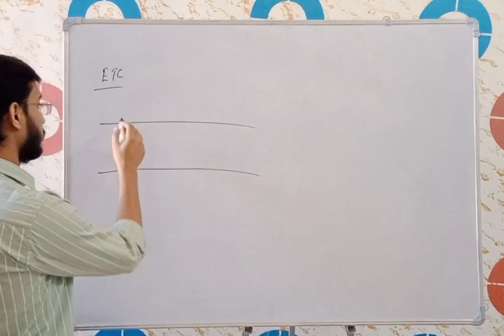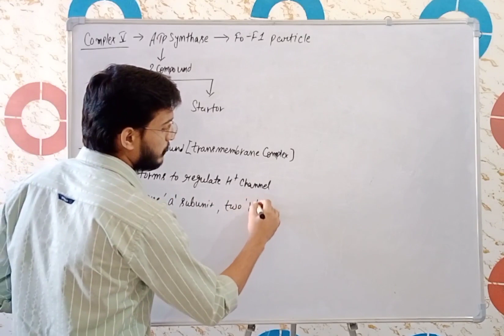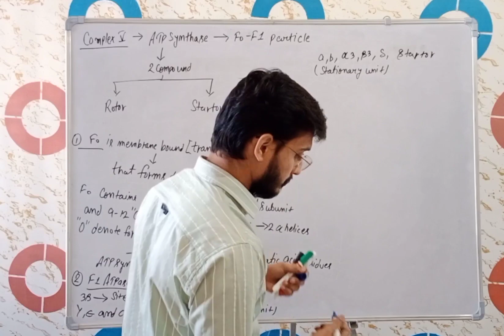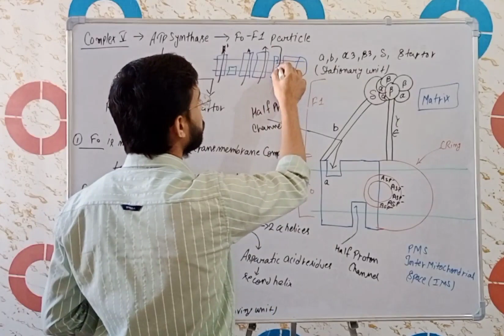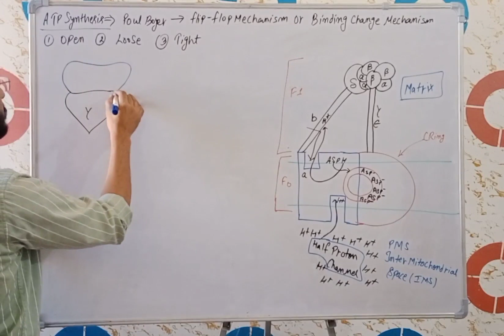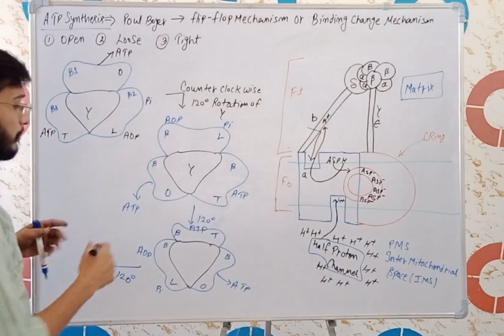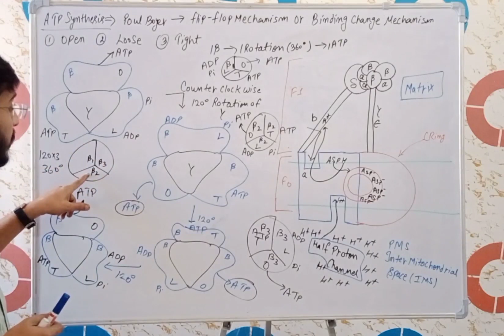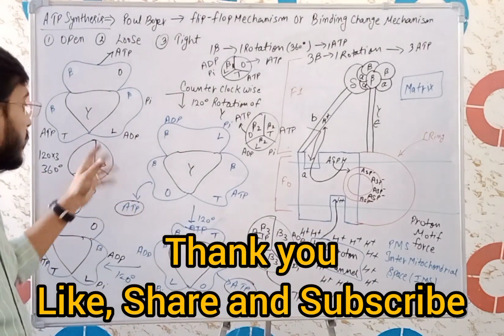PART - 7 METABOLISM | ATP SYNTHASE | COMPLEX - V | BINDING CHANGE MECHANISM | FLIP- FLOP MECHANISM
The ATP synthase (or F1-F0 ATPase and also referred to as complex V) uses the free energy of an electrochemical gradient of protons (or sodium ions) generated by the respiratory chain to synthesize ATP. The ATP synthase is a mitochondrial enzyme localized in the inner membrane, where it catalyzes the synthesis of ATP from ADP and phosphate, driven by a flux of protons across a gradient generated by electron transfer from the proton chemically positive to the negative side. This complex allows protons to flow back into the matrix and uses the free energy change from this process to synthesize ATP from ADP and inorganic phosphate (Pi). It is located in knob-shaped structures embedded in the cristae (invaginations of the inner mitochondrial membrane) and extending into matrix. The Fo protein (the “o” in Fo refers to its sensitivity to oligomycin, a poison that blocks the flow of protons) extends through the inner mitochondrial membrane and serves as the proton channel between the intermembrane space and the matrix. The ATP synthase (F1-ATPase) is attached to the Fo protein on the inside of the matrix. ATP synthase uses the protons flowing into the matrix to bind ADP and Pi and release ATP. The F1-ATPase is named by the reverse reaction it catalyzes when it is isolated from mitochondria and thus uncoupled from the proton gradient. The F1 portion of ATP synthase is hydrophilic and responsible for hydrolyzing ATP. The F1 unit protrudes into the mitochondrial matrix space. Subunits α and β make a hexamer with 6 binding sites. Three of them are catalytically inactive and they bind ADP. Three other subunits catalyze the ATP synthesis. The other F1 subunits γ, δ, and ε are a part of a rotational motor mechanism (rotor/axle). The γ subunit allows β to go through conformational changes (i.e., closed, half open, and open states) that allow for ATP to be bound and released once synthesized. The F1 particle is large and can be seen in the transmission electron microscope by negative staining. These are particles of 9 nm diameter that pepper the inner mitochondrial membrane. FO is a water insoluble protein with eight subunits and a transmembrane ring. The ring has a tetramer shape with a helix loop helix protein that goes through conformational changes when protonated and deprotonated, pushing neighboring subunits to rotate, causing the spinning of FO which then also affects conformation of F1, resulting in switching of states of alpha and beta subunits.

I am sharing you the link of PART-1,2,3,4, 5 and 6.

CSIR_LIFE_SCIENCE
CSIR _JRF
CSIR_UGC_NET
GATE
GATE_BT
GATE_XL
ICAR_AICE_JRF
ICAR_ASRB_NET
ICMR_JRF
DBT_JRF
ACTREC_JRF
UGC_NET
TIFR
JNCASR
IISER
CDRI
CCMB
NCCS
NII
NBRC
BITS_PILANI
DRDO
BINC
IISC
LIFE_SCIENCE
IIT_JAM
M.Sc_ENTRANCE
JNU
BHU
DU